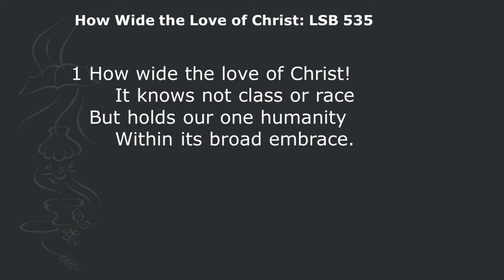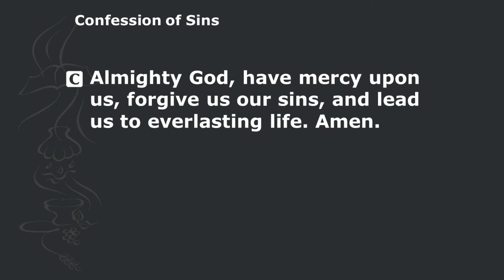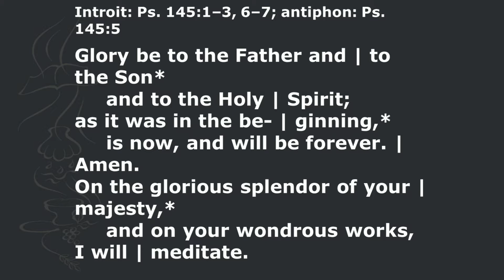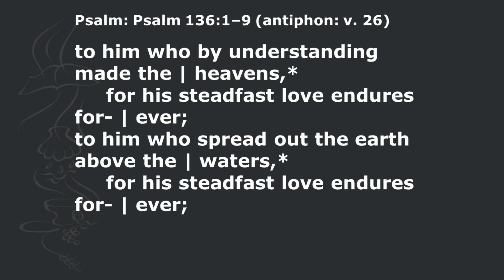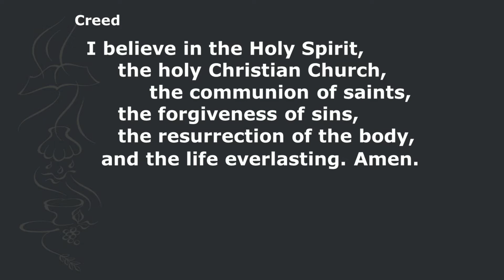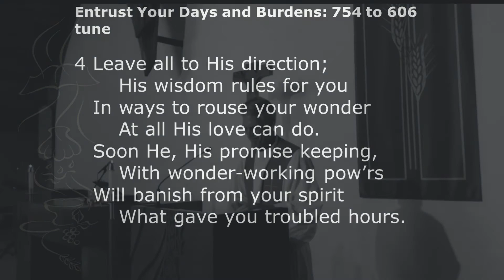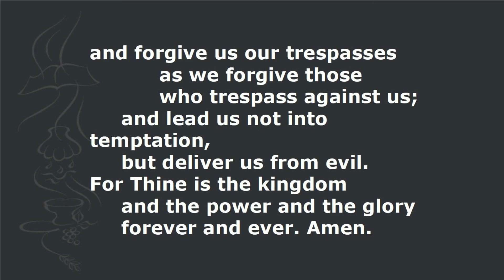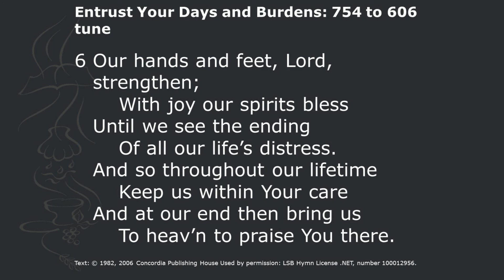Divine Service with "Terror and Promise with Water"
"Divine Service" focuses on God's service to us. We are the ones who really need help.
God’s promise of life in the rainbow summons us to hope in God. Like the fearful disciples in Mark 6 we may find doubts about God's presence with us and work for us. But God’s Word assures us: “Take heart; it is I. Do not be afraid” (Mark 6:50). This causes us to stop our worrying and believe. Hope in God can calm you. The love of God can convince you. Here, now, at His mighty Word, your sins are forgiven, and you have hope, love, and life.